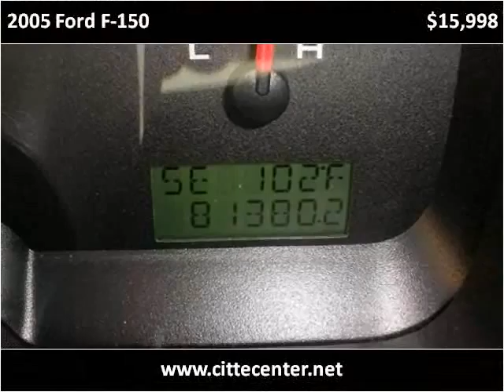2005 Ford F-150 Used Cars Ogden, Riverdale, South Weber UT